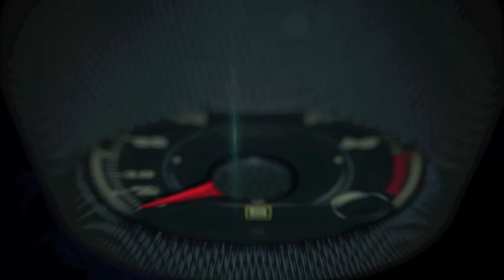2017 smart fortwo cabrio 1st. drive in Valencia, Spain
Three cars in one: at the touch of a button the new smart cabrio is transformed from a closed two-seater into a car with a large sliding canvas sunroof, or a full-fledged cabriolet with the soft top completely open.

This enables the fresh air driving experience to be adapted to the weather or the driver's mood. This flexibility offered by the "tritop" folding soft top and the removable roof bars is a special feature – and not just in this segment.

At the same time, the new smart cabrio is the only true cabriolet in its vehicle class.

"Our new smart cabrio really exudes the ‘joy of life’ in the city – which is what our brand stands for," says Dr. Annette Winkler, Head of smart. "I am sure that we will delight our present 220,000 cabrio customers and win lots of new fans with this successful lifestyle icon."

The new smart cabrio (length/width/height: 8.8/5.4/5.1ft) is clearly recognizable as a member of the new smart generation.

The third model also embodies the smart design philosophy of FUN.ctional design, defined by two poles - the heart and mind.

The design idiom is clear, purist and very progressive. This includes the typical silhouette with ultra-short overhangs, the clear lines, shapes and surfaces and, of course, the tridion safety cell.

With the grill in a fading honeycomb design and the rhombic headlamps, the face is unmistakably smart.

The B-pillar is narrower than on the closed variant and the styling of the tridion safety cell is more progressive, giving the smart fortwo cabrio an even sportier and more forward-focused look.